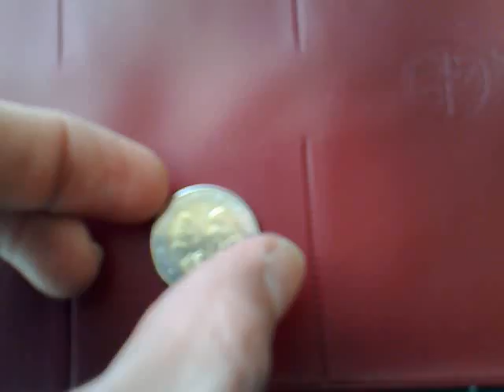erasmusmunt misslag/error/fehlpragung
2-euromunt erasmus met grote deuk van 1 centimeter grootte in de ring